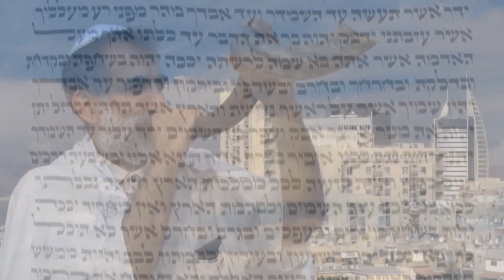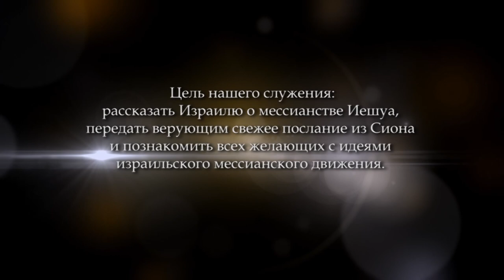Жертвоприношение в Священных Писаниях. Часть 4